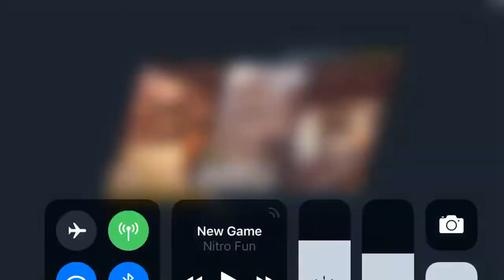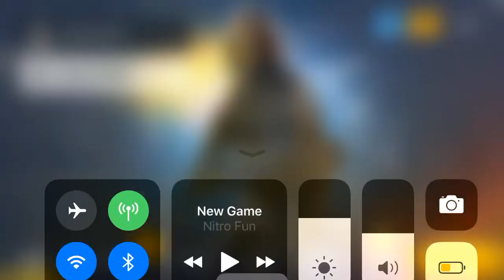On a Killing Spree